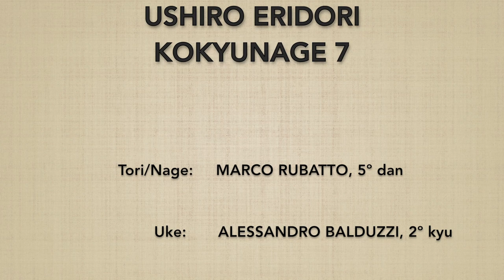Ushiro eridori KOKYUNAGE 7 - Marco Rubatto